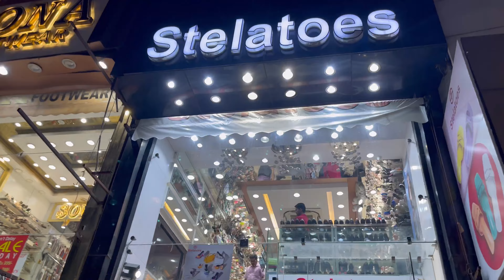Sasu Maa Ne Diye Paise Shopping Krne K liye,Lajpat Nagar Market Mai Kiya Shopping 🛍